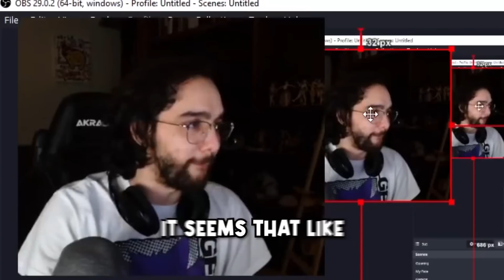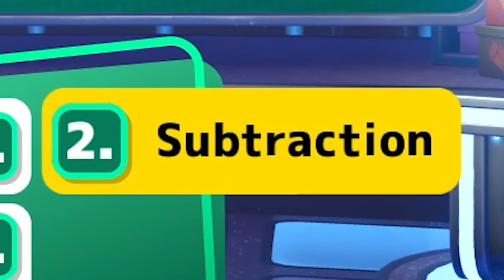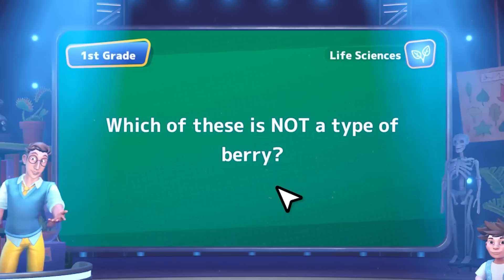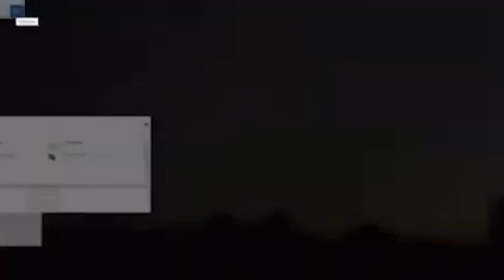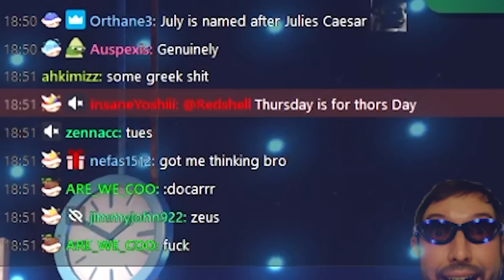Trust me, Im not pretending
Edited by:
Aleks (Akakai)